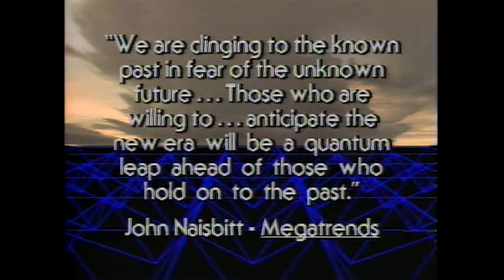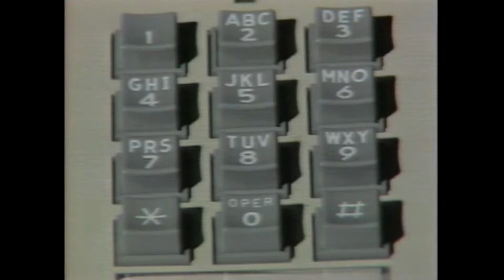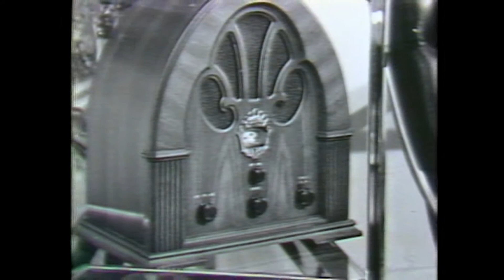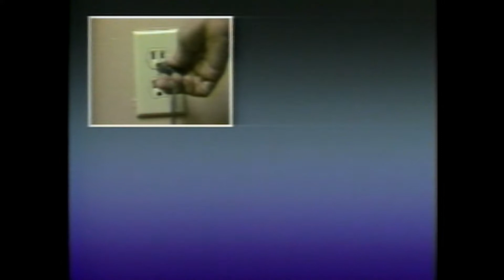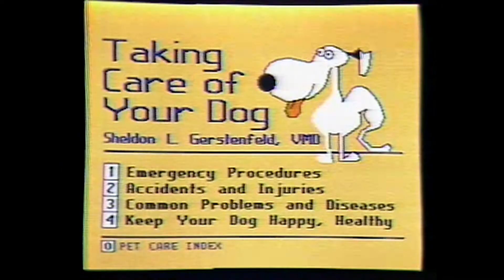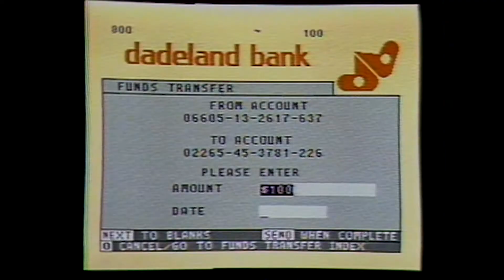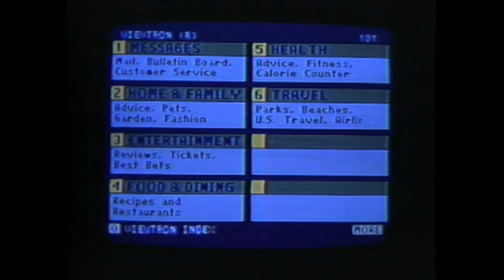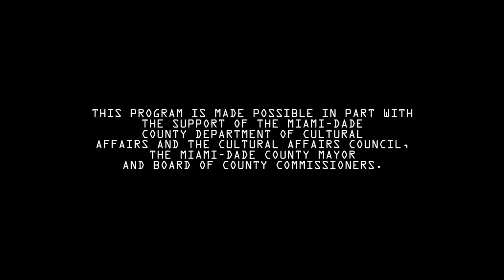Rewind, Episode 30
Host Rene Ramos, Director of the Lynn and Louis Wolfson II Moving Images Archives, brings us another look at old videos produced in Florida.  On this episode, a sales infomercial about a new product Videotex.